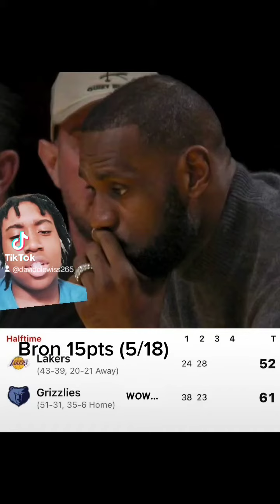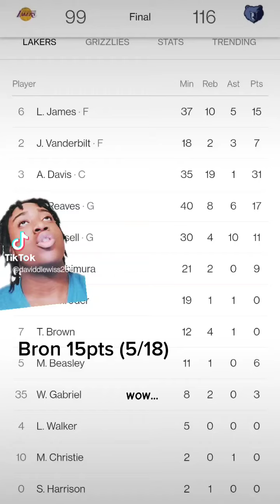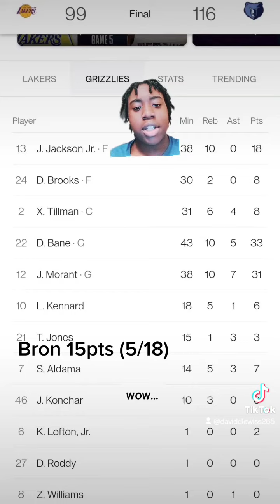LAKERS CANT CLOSE OUT OMG